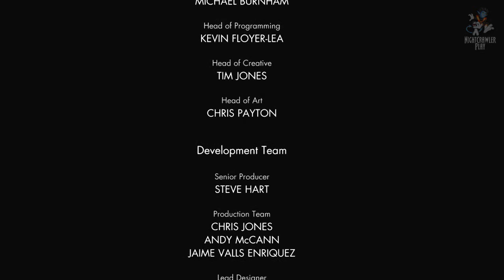Sniper Elite V2 #13 - Mission 11: Brandenburg Gate (FIM)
Sniper Elite V2 é um jogo de ação em terceira pessoa desenvolvido para ser um dos melhores do gênero. O título traz eventos da Segunda Guerra Mundial e coloca o jogador na pele de Karl Fairburne, um atirador de elite que tem como missão eliminar, capturar ou resgatar quem estiver envolvido no famoso programa de mísseis V2.
O jogo traz 11 missões diferentes, que podem ser abordadas da maneira que o jogador bem entender. Fairburne conta com um arsenal preenchido por um rifle sniper, uma metralhadora e uma arma secundária. Itens suplementares, como minas explosivas e armadilhas, também podem ser utilizados pelo soldado. Além dos tiros à distância, o jogador pode optar por combates mais próximos, utilizando, por exemplo, uma pistola com silenciador para eliminar os oponentes. Quando a situação ficar tensa, a melhor solução é usar a metralhadora para tentar se salvar.
Como sniper, o jogador terá um verdadeiro show de horrores, já que algumas mortes dos oponentes resultam em animações brutais, nas quais vemos órgãos e ossos sendo destruídos. Mas, fique atento, pois os batimentos cardíacos de Fairburne podem aumentar significativamente quando o jogador estiver sob pressão, fazendo com que seja muito mais difícil acertar os disparos.